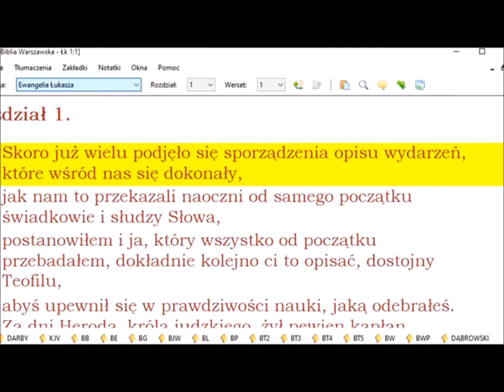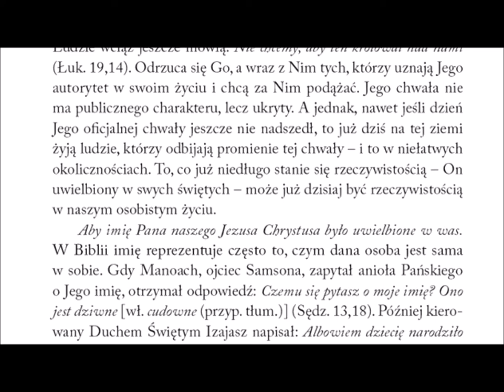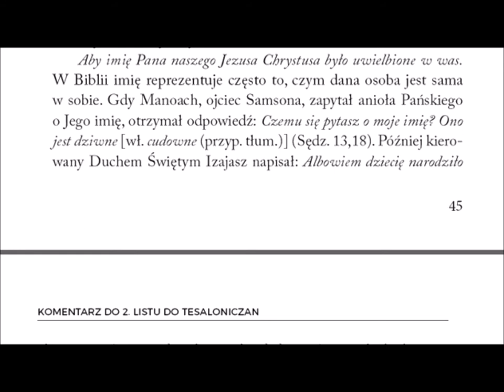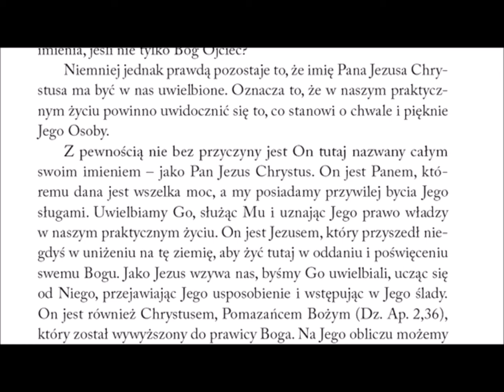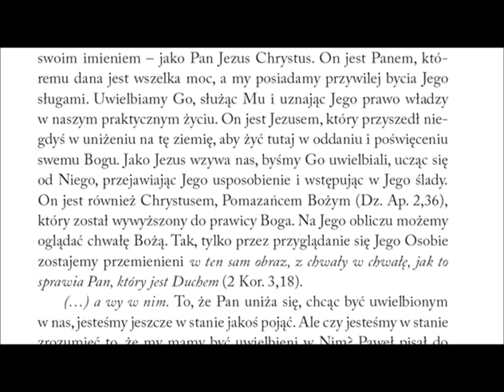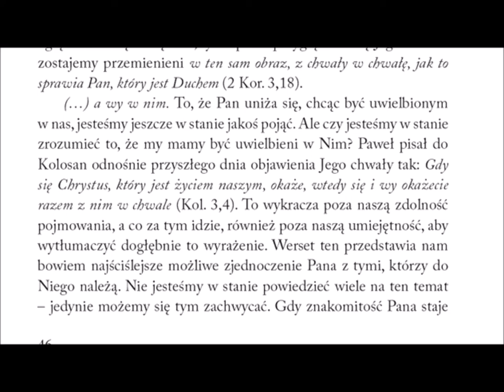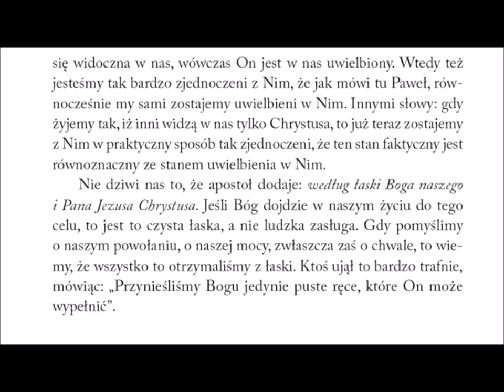Komentarz do 2 listu Pawła do Tesaloniczan 017 rozdział 1 werset 12 by imię Pana Jezusa uwielbić